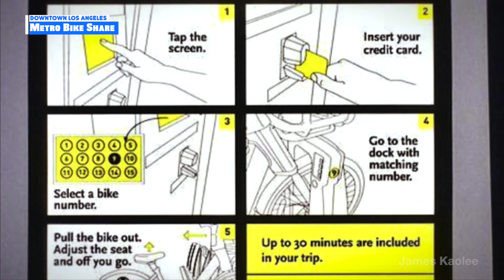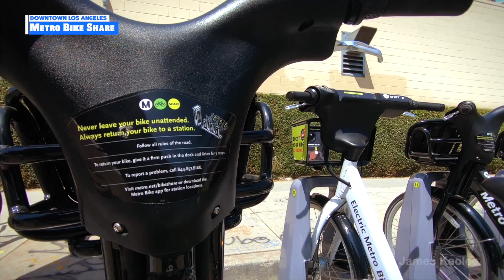Metro Bike Share · Downtown Los Angeles · Arts District · Angel City Brewery · LA 메트로 바이크 자전거 대여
Metro Bike Share
Downtown Los Angeles
Arts District
Van Leeuwen Ice Cream
Angel City Brewery